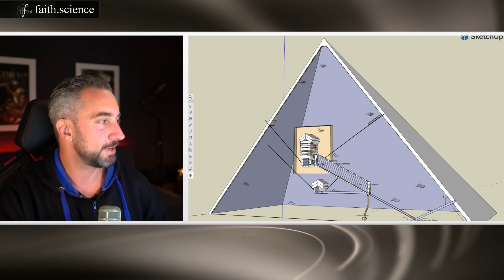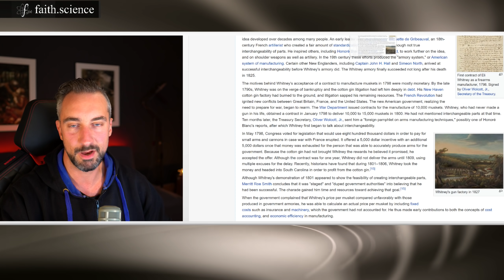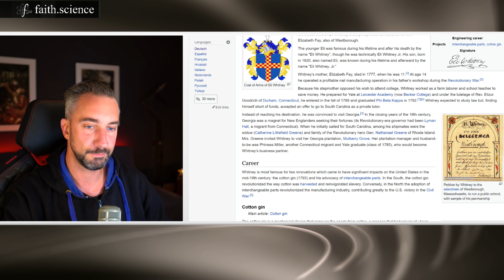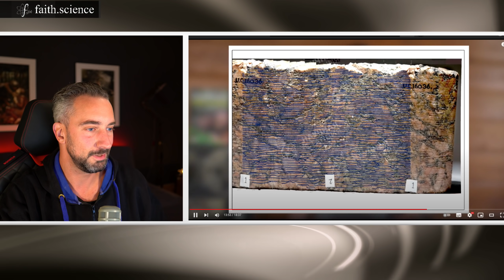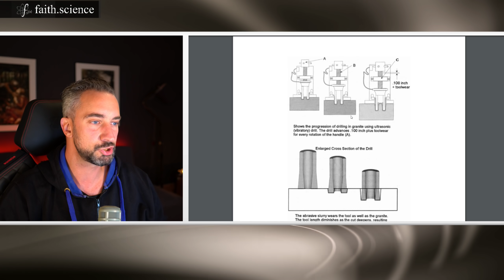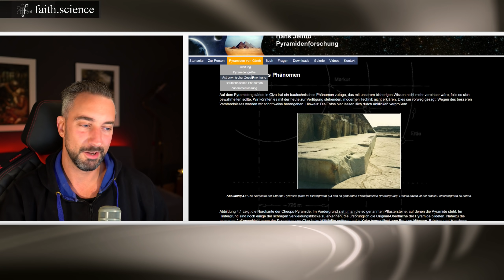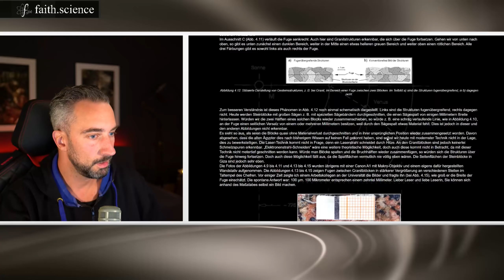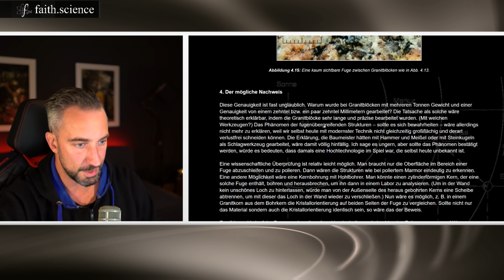Verwirrende antike Steinbearbeitung - Belege für & gegen eine antike technische Hochkultur? (Teil 3)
Was spricht gegen die These einer Hochkultur vor dem alten Ägypten? Und was spricht dafür? Sind antike Artefakte der Steinbearbeitung wirklich nur mit modernen technischen Mitteln zu reproduzieren? In diesem Video geht es um eine ausgeglichene Sicht auf einige haarsträubende Funde der ägyptischen Archäologie. Wir knüpfen damit weiter an die Frage, ob es sich bei der Pyramide einfach um ein Grabmal handelt ... oder sind einige Bauwerke Relikte einer Hochkultur, welche auf eine Zeit vor einem globalen Kataklysmus zurückzuführen sind?

Über meine Kontoverbindung:
Jascha Schmitz
IBAN: DE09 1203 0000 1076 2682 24
BIC: BYLADEM1001
Verwendungszweck: UNTERSTÜTZUNG FÜR JASCHA SCHMITZ

BUCHTIPPS:
Hans Jelitto - Pyramiden und Planeten
"Pyramid Odyssey" by William R. Fix
"Lost Technologies of Ancient Egypt: Advanced Engineering in the Temples of the Pharaohs" Christopher Dunn

Inhalt des Video:
00:00 Antike Hochkultur? Unglaublich oder erklärbar?
04:05 Wann und weshalb wird hohe Präzision benötigt?
06:06 Unnötig präzise Abmessungen der Pyramide
16:26 Ägyptische Bohrkerne: Beleg oder nicht?
29:29 Riesige Sägeblätter und Maschinen?
37:13 Technik, die heute nicht reproduziert werden kann.

DAS NUTZE ICH FÜR DIE AUFNAHME:
Aufnahme Video mit:
Audio mit:
Software: vmix